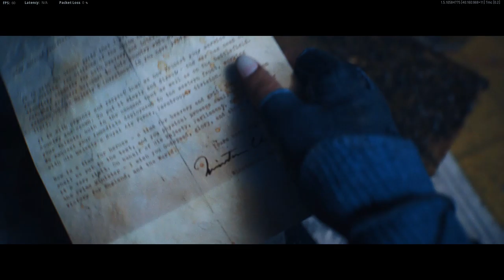Call of Duty Vanguard, Lets Meet the Operators.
Vanguard Operator cut Scenes and the Story Behind each Character.